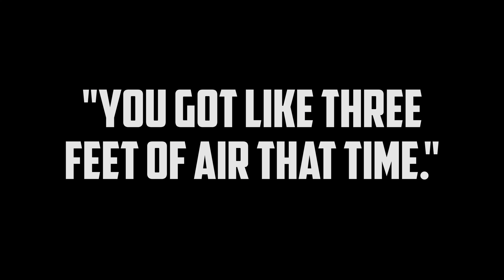Let's Go Biking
We heard about this amazing thing called biking. So today we are going to try it and see if its any fun!